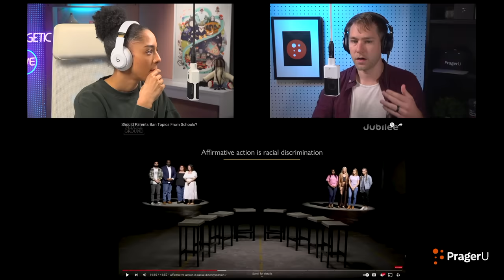REACTION: Conservative Parents DEBATE Liberal Teachers on Education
Today I’m reacting to Jubilee’s Middle Ground video “Should Parents Ban Topics from Schools?” Conservative parents debate liberal teachers on whether teachers have a political agenda, whether certain topics should be banned, whether teachers should be armed, and more. Let’s get into it.

0:00 - Conservative Parents vs Liberal Teachers
2:03 - teachers have their own political agendas
13:47 - Discussion About Sexuality Doesn’t Belong in Schools
30:28 - Teachers With Guns Make Schools Safer
49:55 - Teachers Are Not Paid Enough